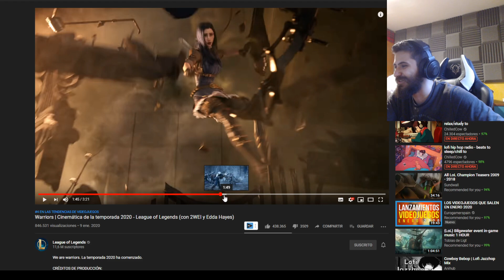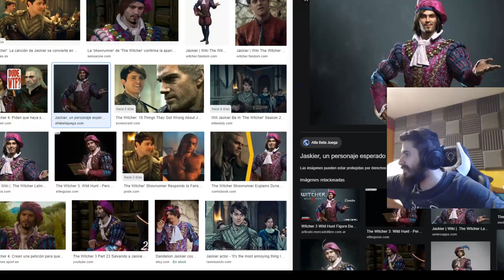REACCIÓN a WARRIORS - URGOT BUFFADÍSIMO, a LUX se la suda TODO, Kaisa es WAIFU Máxima 😍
Si compras por AMAZON desde estos enlaces me APOYAS GRATIS sin COSTE para ti 😄
👉 Link referido - Amazon.es (España)
👉 Link referido - Amazon.com

 ❤️ Si quieres apoyar mi contenido, solo tienes que ir a esta lista de reproducción y dejar que corran todos los vídeos de principio a fin